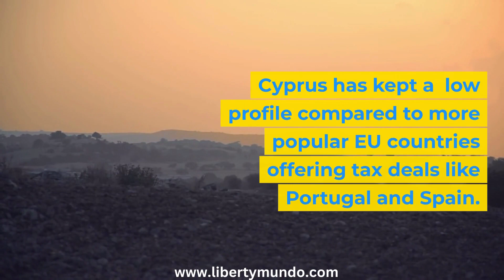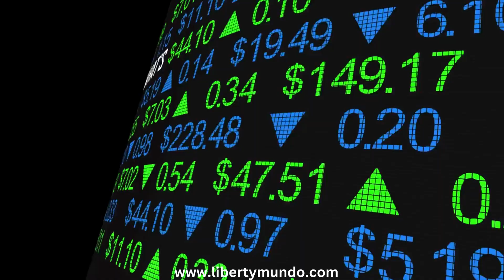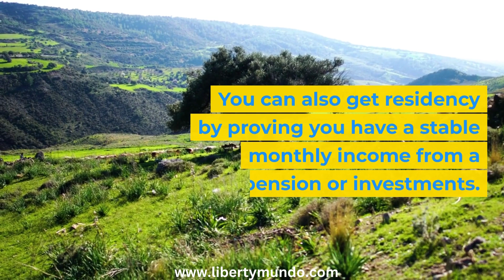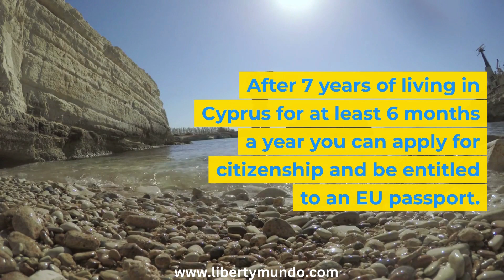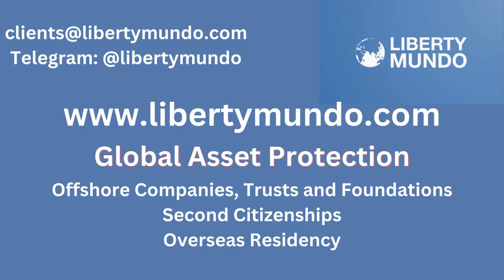This Sunny EU Haven is Tax-Free for Nearly Everyone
Cyprus is not widely known as a tax haven for residency. However, if you qualify as a non-domiciled resident, then you can move to Cyprus and live there tax-free for at least 17 years.

Pension income is subject to a low flat tax of 5%. All other non-Cyprus source income is tax-free.

Liberty Mundo works with clients worldwide to:

1. Reduce tax rates to zero or low single digits
2. Form offshore structures to protect your assets
3. Get multiple citizenships
4. Arrange overseas residencies
5. Help with difficult problems related to moving overseas and asset protection.

Click on the link below to find out how you can become a client: